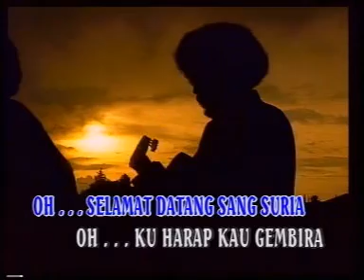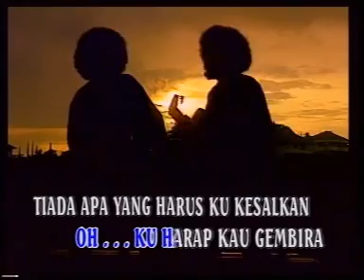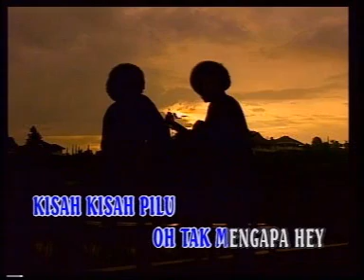Alleycats - Apa Khabar Sang Suria